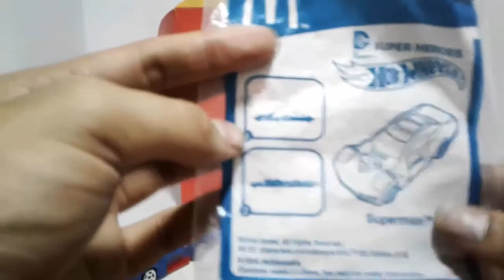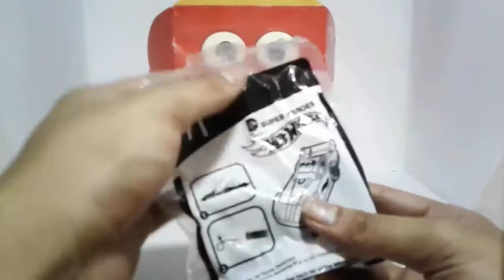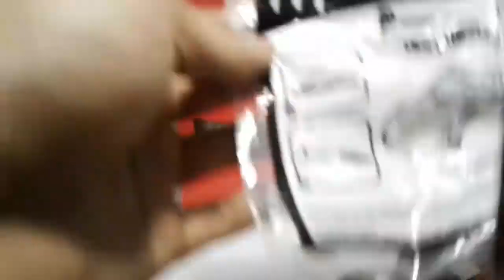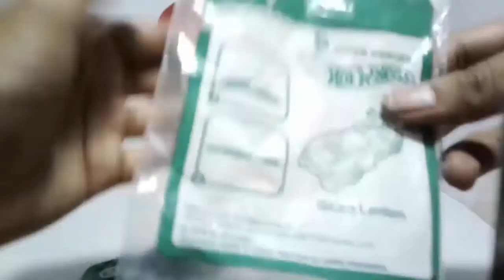DC's Superheroes Hotwheels from McDonald's Happy Meal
2016 DC Comic's Superheroes Hotwheels complete set of4 from McDonald's Happy Meal Philippines featuring Superman, Batman, The Flash and Green Lantern.